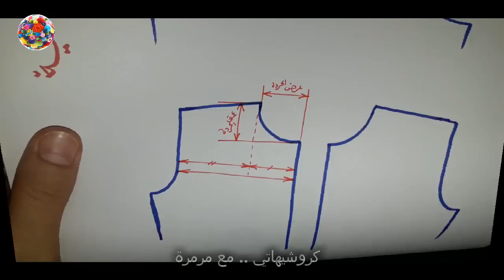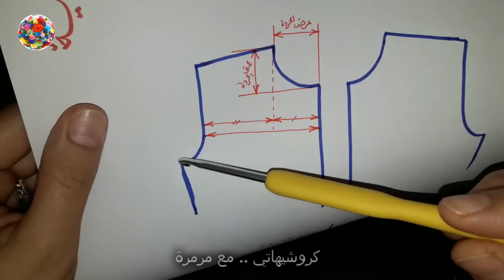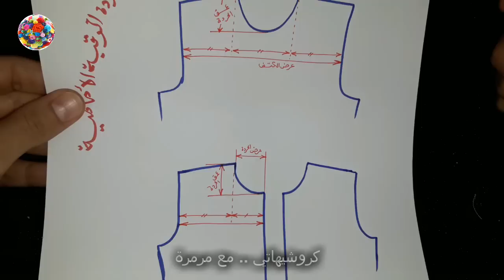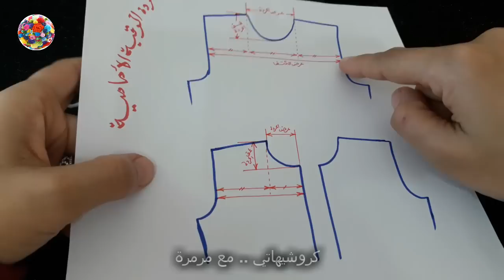كروشيه|طريقة عمل الحردات|حلقة 2|حردة الرقبة الأمامية|الجاكت|البلوفر|طريقة تحديد المقاسات |مع مرمرة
خطوات عمل الحردات في الملابس بالكروشيه وشرح حردة الرقبة الامامية في الجاكت والبلوفر والبلوزة مع توضيح طريقة تحديد المقاسات
يمكنكم الانضمام الى صفحة الفيس من الرابط التالي
شرح غرز الشتاء في الكروشيه وشرح طريقة عمل الحردات لكل غرزة منهم وأيضا الشكل الدائري لكل غرزة بعد شرحها من هنا
تعرفي على فنيات الكروشيه التي تميز شغلك وتجعله متقنا وتصل بكي الي الاحتراف في عالم الكروشيه من هنا
تعلمي طريقة قراءة باترون الكروشيه من خلال تطبيقات مختلفة لباترونات متنوعة وشرح طريقة تنفيذها خطوة خطوة ومعرفة كل تفاصيلها من هنا